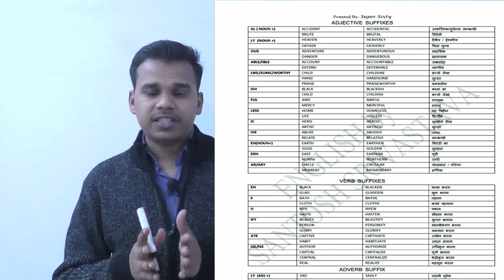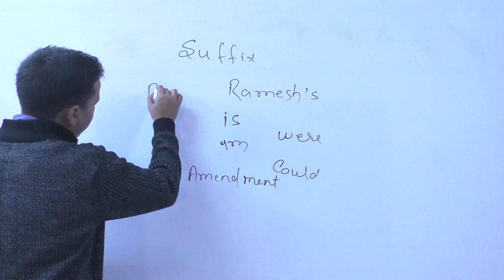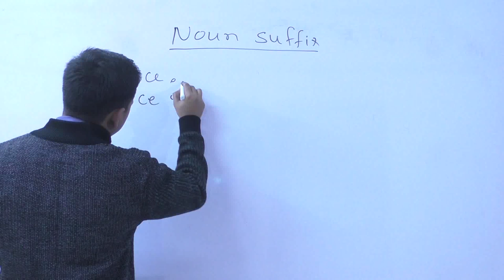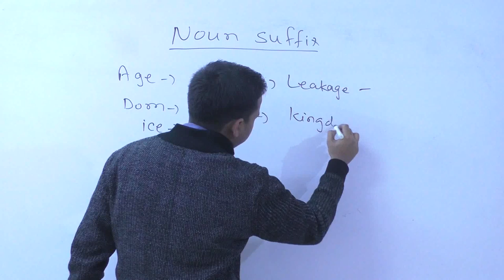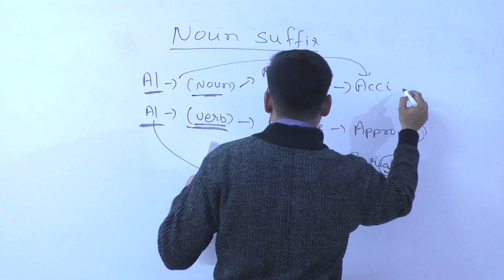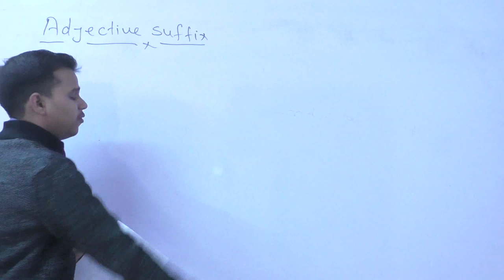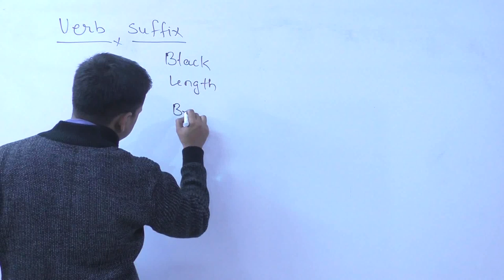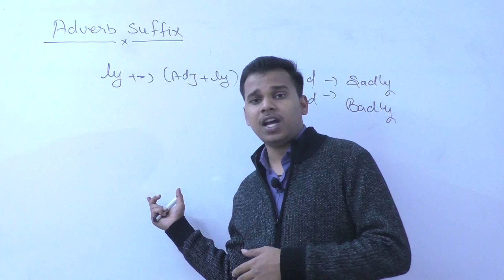II How to know the part of speech of any word II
Now you will be able to recognise the part of speech of any word of ENGLISH. It is the best way of recognition of a NOUN, ADJECTIVE, VERB AND ADVERB. So clear your all doubts regarding this. see the video from beginning to end.

(download the pdf file from given link.)